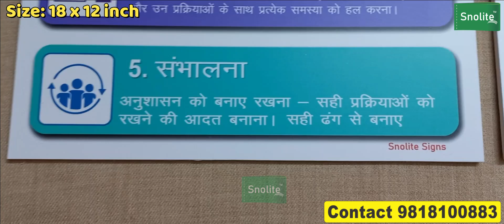Top Safety Posters Pdf, Top Safety Posters in Hindi and English